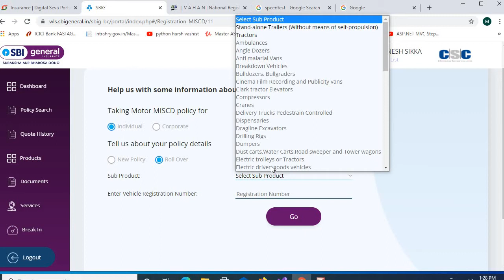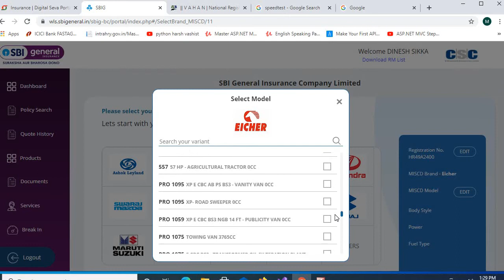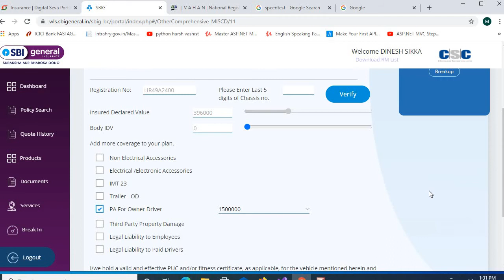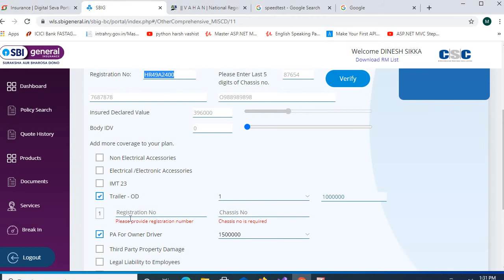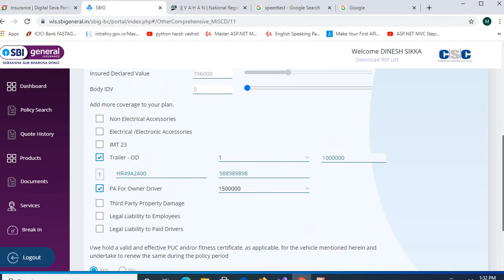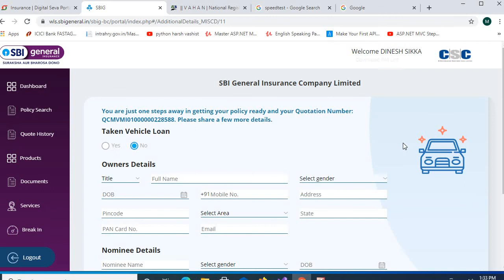Tractor Comprehencive MISCD SBI General Insurance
Tractor Comprehencive/ Inspection MISCD  SBI General Insurance   CSC Portal